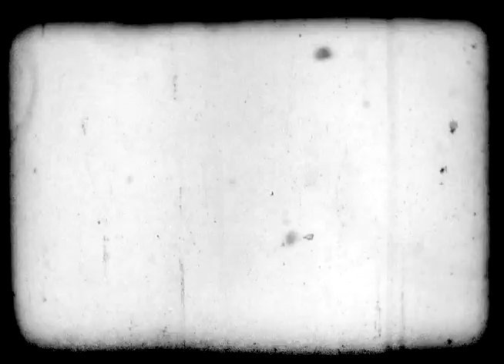Pelicula Filme Antigo